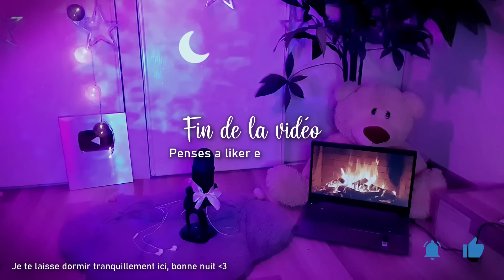ASMR: Je coiffe une abonnée ❤️ (brushing, spray, scratching)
Mon ASMR est disponible sur toutes les plateformes de musiques.

ALTEANNE
BP 44
81200 MAZAMET

►Merci de bien recopier l'adresse sans rien ajouter,
Il s'agit d'une boîte postale professionnelle et non de mon adresse personnelle.

🌸     🌸     🌸 PRESENTATION 🌸     🌸     🌸

 Hello ! Moi c'est Alteanne 🥰
► J'ai ouvert ma chaîne en mai 2020 pendant le confinement
► Alteanne c'est mon prénom
► Je suis graphiste illustratrice, j'ai fini mes études en 2019
► En couple avec @Tom ASMR et sérénité
► J'ai un chien : Sun 🐶
►  Mes emojis préférés : 🌸🌙
► Mon déclencheur préféré : les glaçons dans un verre 🧊🍹
et toi ?

🌸     🌸     🌸 CODES PROMO ACTIFS 🌸     🌸     🌸

(partenariats rémunérés)

🌸     🌸     🌸 QUESTIONS FREQUENTES 🌸     🌸     🌸

LIVES ASMR
► je fais des lives uniquement sur Tiktok en semaine de 22h à 00h ( voir prochaine date sur mon profile tiktok ou sur insta) @alteanne

► Vous pouvez-menvoyer vos petits mots à l'adresse indiquée plus haut. Je filme ce que je reçois en story insta et story youtube 💕

🌸     🌸     🌸 TIMESTAMPS 🌸     🌸     🌸

►Les times de la video✨ :
Vous pouvez m'aider à les faire svp ? :)

exemple :
00:00 intro
01:00
20:00

🌸     🌸     🌸 LA TEAM TEANE 🌸     🌸     🌸

Tu ne vas pas bien ?
Tu sais, tu peux me laisser un message, j'essaierai au maximum de te répondre, et la team téane pourra te réconforter aussi. L'espace commentaire est fait pour ça.
Si je ne réponds pas, tu peux m'envoyer un message privé sur instagram (alteanne.asmr).
En espérant te donner un peu d'amour et de joie 💞

► Ma traductrice vidéos : Lysella
► Modérateurs : ils surveillent le contenu des messages et peuvent les supprimer.

Vos emojis-déclencheurs préférés en ce moment : 🌬️🌧️🥥🖌️🪒
(écris le tien en commentaire pour les changer)

Bonne relaxation ♡
Bonne nuit🌙